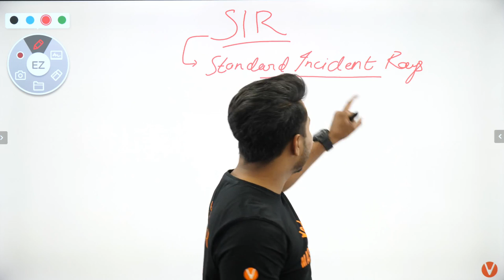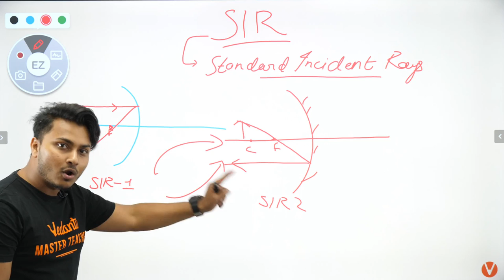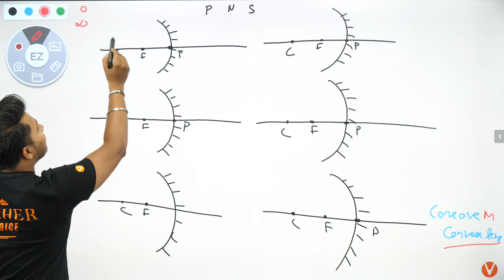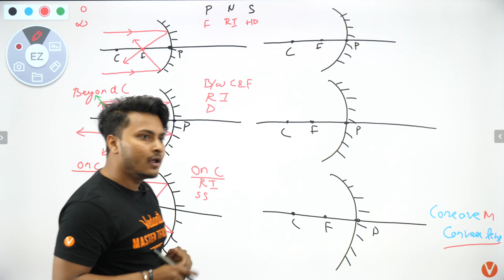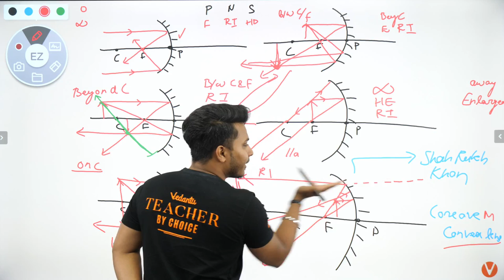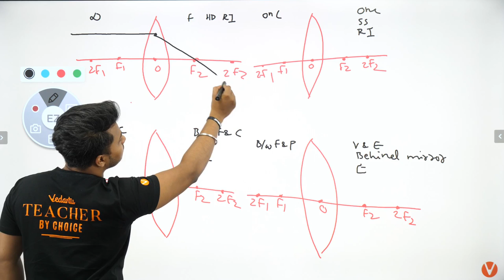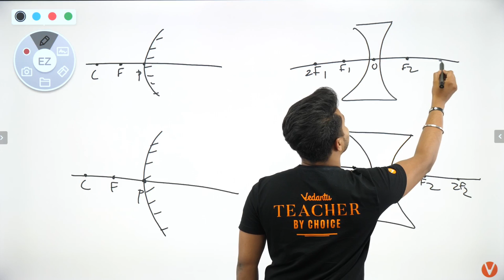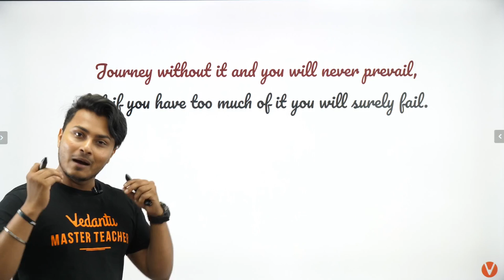Ray Diagrams of Mirrors and Lenses | Vedantu CBSE Physics Class 10 | Diagram Series | Concave Convex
Ray Diagrams of Mirrors and Lenses: Visit Chapter-wise Courses for Preparation

In today’s Physics Master Teacher Abhishek Sir came up with a session on "Ray Diagrams of Mirrors and Lenses", as it is one of the most important and scoring topics in Science (Physics), CBSE Class 10 of NCERT Science Books.

Abhishek Sir enlightens you with CBSE Class 10 exam preparation strategy for Physics with in-depth explanations and how to revise crucial topics. This session will mainly be around the "Ray Diagrams of Mirrors and Lenses" Concave and Convex Mirror and Lenses with proper Explanation. In today's class, Abhishek Sir will explain the topic and share some preparation tips on how to score more marks in CBSE Class 10 Science (Physics) Exam.